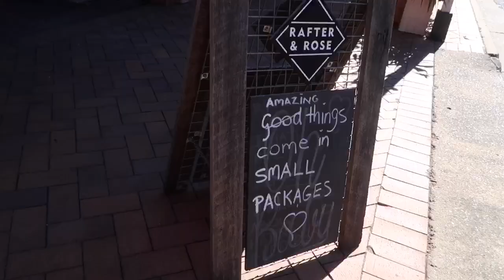THE BEST CAKE EVER!! || Rafter and Rose ||The best little hidden Gem in Ipswich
Rafter and Rose's picture perfect laneway entry sets the scene for what awaits inside. This cosy vintage cafe in the heart of Ipswich's heritage area has a charming feel. Homemade jams are available for purchase along with a delightful all day breakfast menu and FABULOUS home baked cakes and muffins to choose from. Gorgeous trinkets are found on the bookshelves inside along with potted plants and baskets throughout the cafe, there is so much to take in and its one not to be missed!

Put Rafter and Rose on your list of hidden gems to visit, we hope you love it as much as we did! Enjoy xo